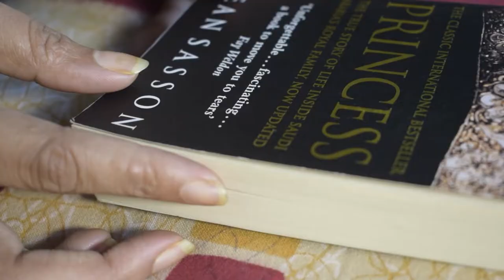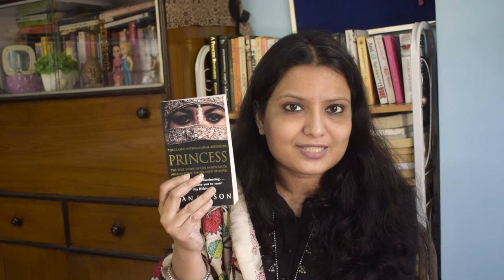Princess By Jean Sasson | Book Review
Hello everyone,
Greetings!!!
In this video, I have spoken about the best seller book Princess by Jean Sasson, the tale of real Saudi Princess, her life, her story and what made her tell her story to the World.
Do check the video till the end and share your feedback in the comments.
For shoot purpose I have used these things.

• Tripod Model: Eloies Simpex Long Lightweight Aluminium
• Tripod kit with Mini for DSLR Camera's & Mobile Phones and Microphone (57Inch)
• Edit in Dell Inspiron 11 3000 series
For Storage I use
. External Hard disc

I post the written reviews in my blog. There are also vlogs on new books (which mostly got published very recently and came to me for review purposes) on my Instagram handle. We talk about books in FB and Twitter too. I can be connected via Gmail.

FB Group: Join BookTalesBy _Pritha
• Profile Link In Amazon for Reviews

Thanks,
Pritha